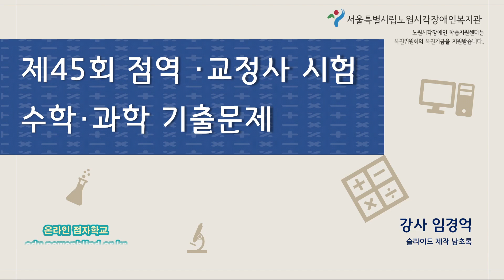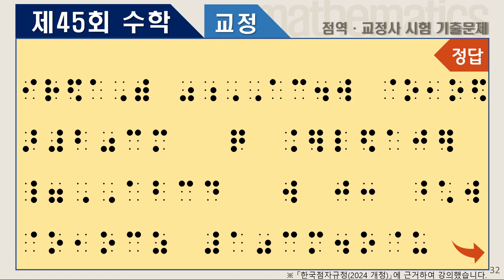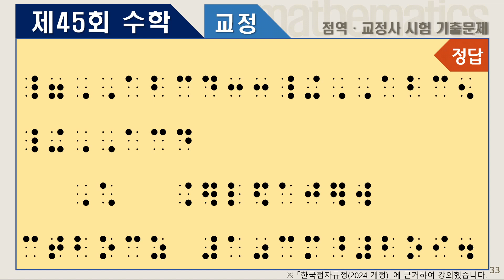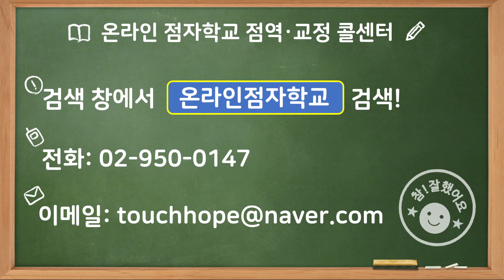제45회 점역·교정사 시험(수학·과학) 교정 문제4(10~13번)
제45회 점역·교정사 시험(수학·과학) 교정 기출 문제 4편입니다.